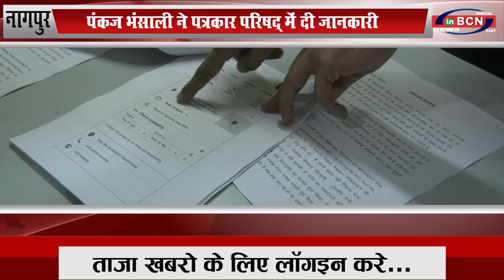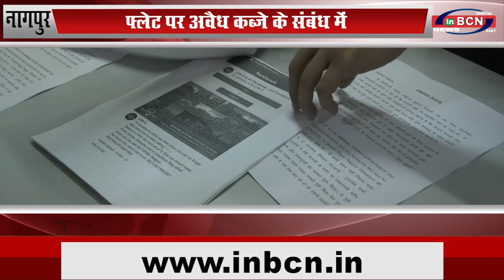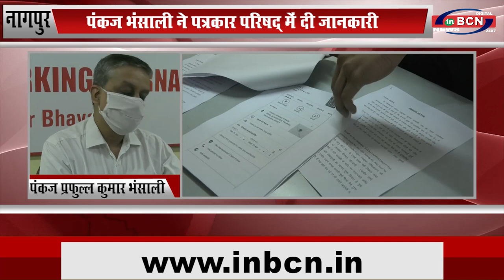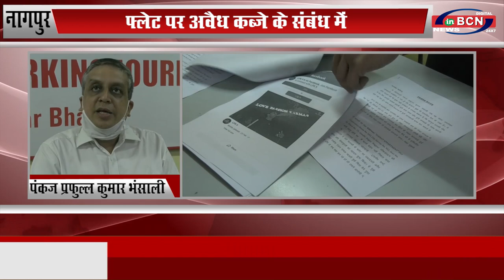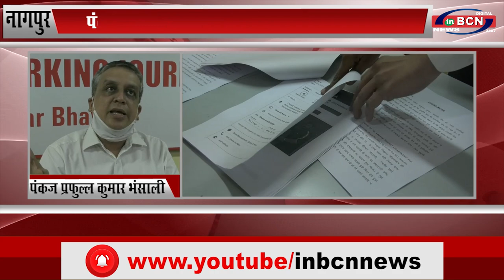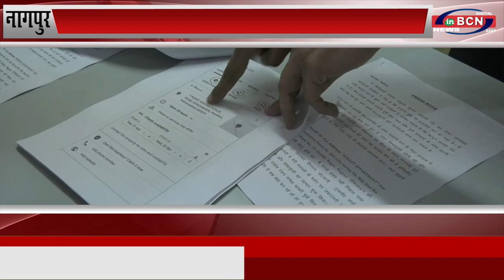फ्लेट पर अवैध कब्जे के संबंध में पंकज भंसाली ने पत्रकार परिषद् में दी जानकारी...INBCN NEWS